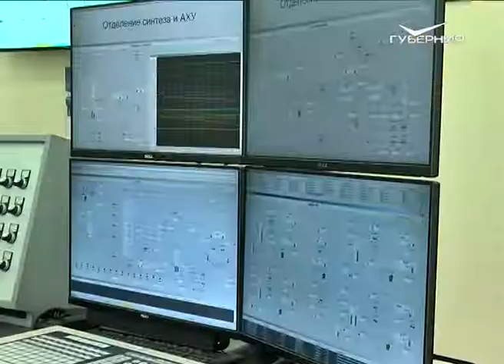В Самарской области отметили День химика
В Автограде этот профессиональный праздник проходит на нескольких площадках города. На одном из торжеств лучшие работники одного из крупнейших химических заводов России получили награды от правительства региона. Подробности далее.